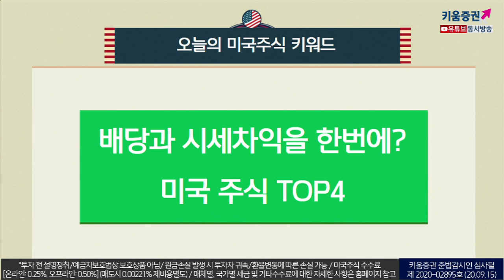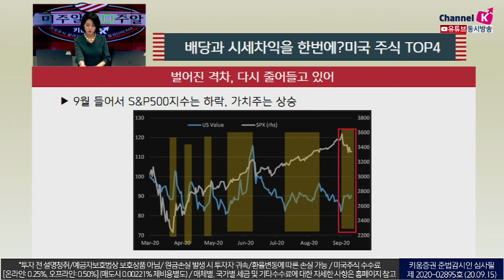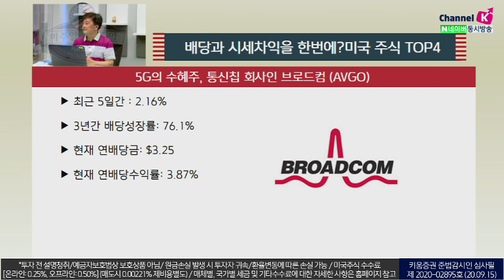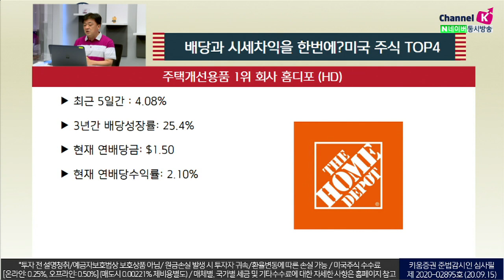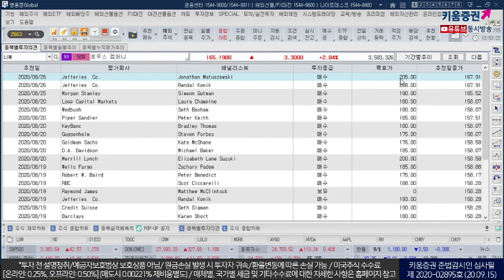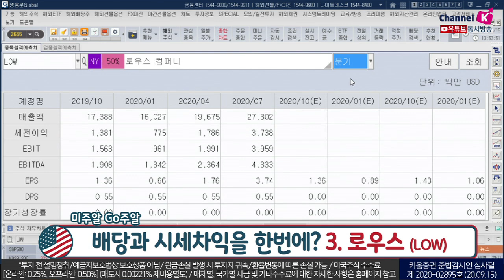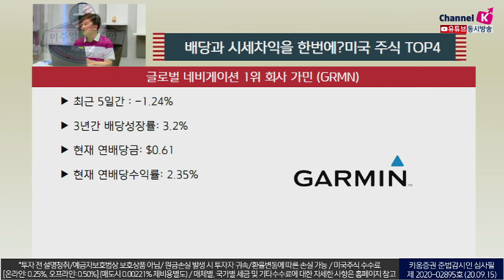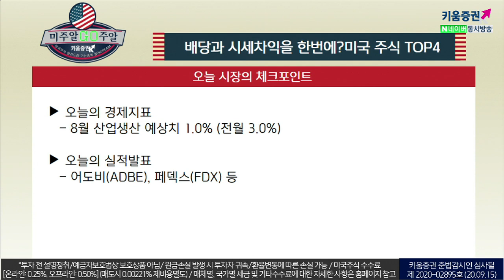배당과 시세차익을 한번에? 미국 주식 TOP4 (미주알 GO주알.미국주식투자/20.09.15)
9월 들어서 S&P500 지수는 하락, 가치주는 상승
벌어진 격차, 다시 줄어들고 있어
5G 수혜주, 통신칩 회사인 브로드컴
​최근 5일간 2.16%, 3년간 배당성장률 76.1%
주택개선용품 1위 회사 홈디포
최근 4일간 4.08%, 3년간 배당성장률 25.4%
주택개선용품 2위 회사 로우스
최근 5일간 5.63%, 3년간 배당 성장률 17%​

글로벌 네비게이션 1위 회사 가민
최근 5일간 -1.24%, 3년간 배당성장률 3.2%​

「구독」과 「좋아요」 눌러주세요~